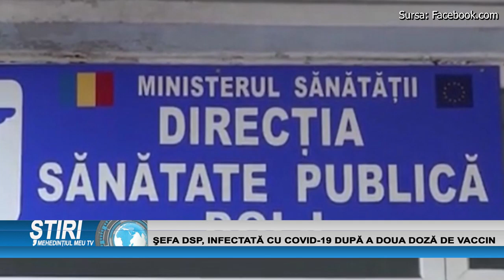ȘEFA DSP, INFECTATĂ CU COVID-19 DUPĂ A DOUA DOZĂ DE VACCIN